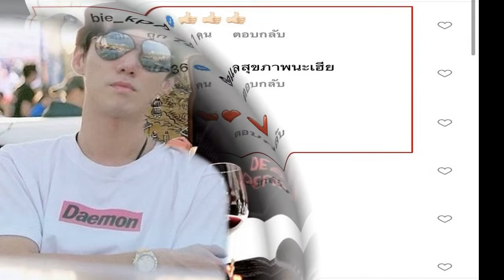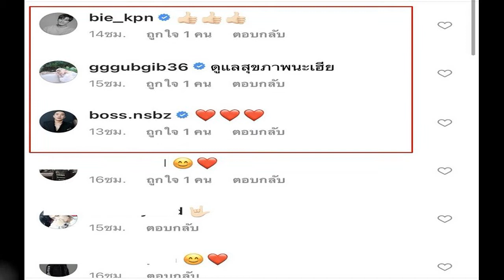เบนซ์ เดม่อน โพสต์แล้ว หลัง ดิว อริสรา เปิดตัวแฟนใหม่ ทิ้งบอมบ์ ประโยคชวนสงสัย